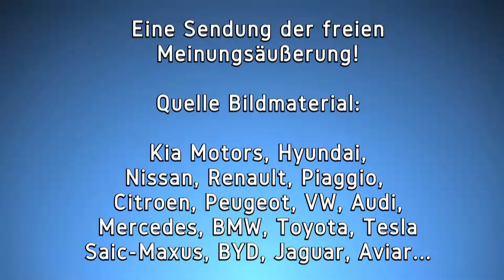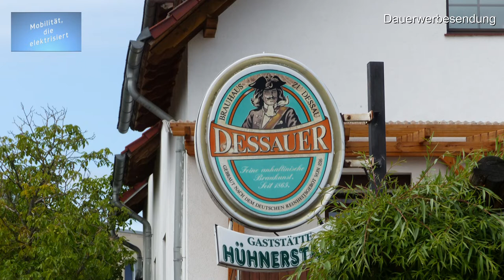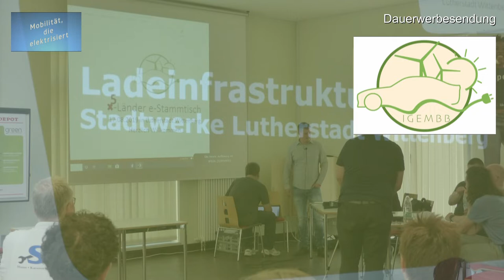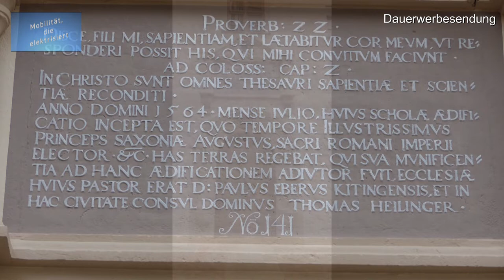# 83 - Elektromobilität - 5-Länder Sternfahrt mit Stammtisch der IGEMBB nach Wittenberg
Hallo zusammen und herzlich willkommen zu meinem heutigen Video.

Im Auftrag des Herren sind wir heute mit der IGEMBB (Interessengemeinschaft Elektromobilität Berlin Brandenburg) unterweg zur Lutherstadt Wittenberg.

Neben einem Zwischenstopp im "Hühnerstall", ging es in die Jugendherberge zum Stammtisch mit zahlreichen Vorträgen und einer abschließenden Gesprächsrunde.

Bei köstlichster Verpflegung durch die Jugenherberge war es ein sehr erfüllter Tag mit einem abschließenden spaziergang durch die Altstadt der Lutherstadt Wittenberg.

Wenn Euch die Vorträge der Veranstaltung interessieren, dann könnt Ihr diese auf dem Kanal der IGEMBB in voller Länge sehen.

Ich wünsche Euch viel Spaß bei dem kleinen Ausflug zur Lutherstadt Wittenberg.